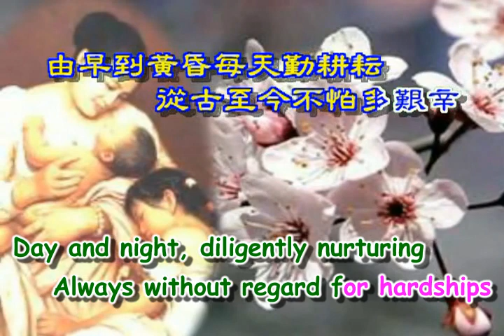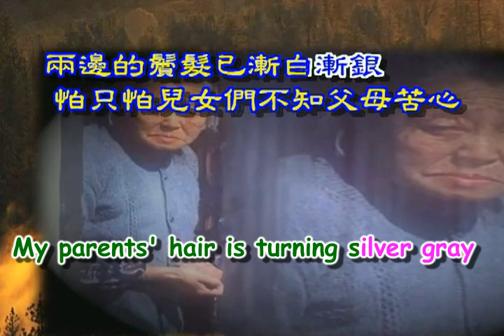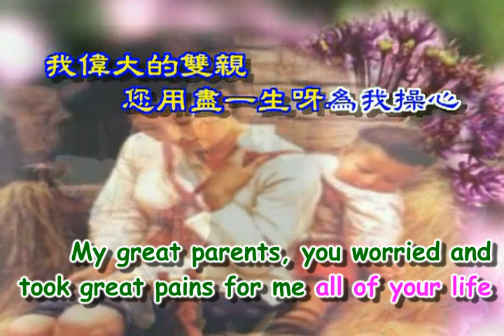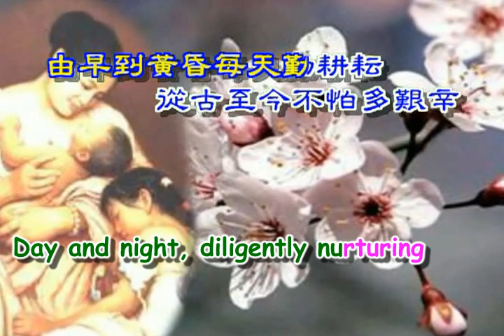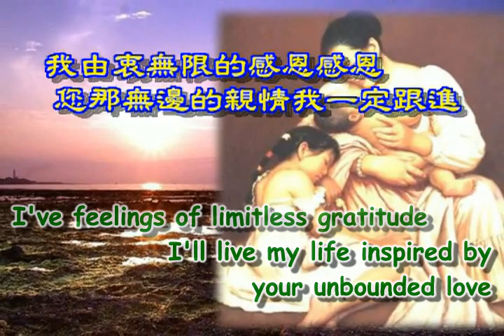善歌：偉大的雙親 (母親的笑顏) 南屏道濟慈訓 (2005) Great Parents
南屏道濟慈訓：偉大的雙親
調寄：母親的笑顏
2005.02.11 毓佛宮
萬試如意 10

我偉大的雙親，您用盡一生呀為我操心
My great parents, you worried and took great pains for me all of your life
由早到黃昏，每天勤耕耘
Day and night, diligently nurturing
從古至今，不怕多艱辛
Always without regard for hardships
為了兒女和子孫，能夠幸福安定
For the stable well-being of children and grandchildren
寶貴生命，換取我們美好福運
Parents' precious lives in exchange for our good fortune
怕只怕兒女們，不知父母苦心
Afraid we don't realize parents' painstaking care
兩邊的鬢髮已漸白漸銀
My parents' hair is turning silver gray
我偉大的雙親，我由衷無限的感恩感恩
To my two great parents, I've feelings of limitless gratitude
您那無邊的親情，我一定跟進
I'll live my life inspired by your unbounded love